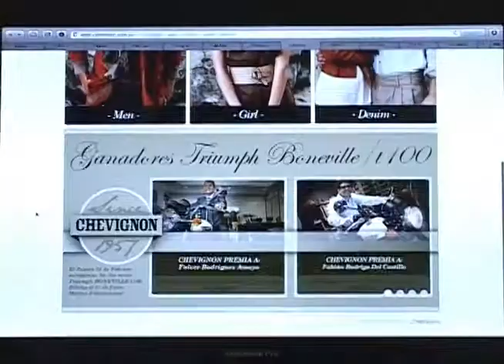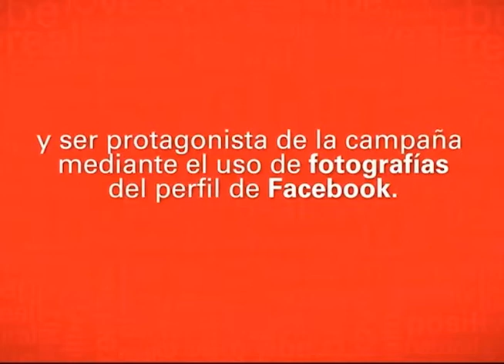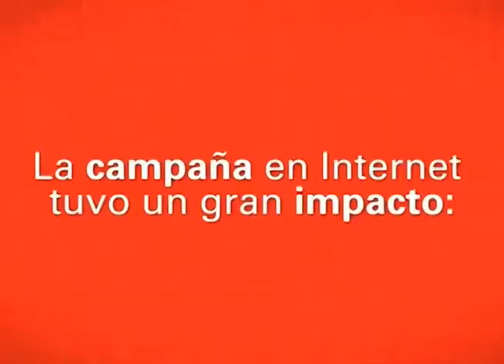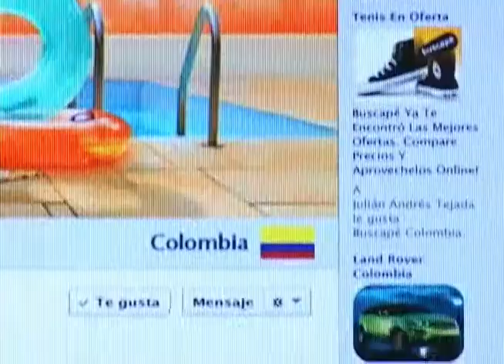SM Digital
SM Digital es una agencia de publicidad digital que ha trabajado con grandes marcas de ropa desde su fundación hace diez años, Allí se han encargado de manejar toda la estrategia digital de estas empresas y mostrar la cara social de ellas en las redes.

Nosotros fuimos hasta sus oficinas para conocer cómo era manejar unas empresas que están tan a la vanguardia en la industria de la moda y que muchas veces marcan tendencias, cómo había qué hablar y todo lo relacionado al mundo de las tendencias.